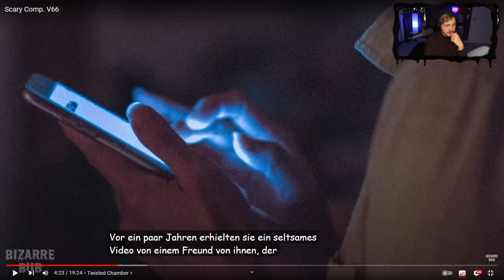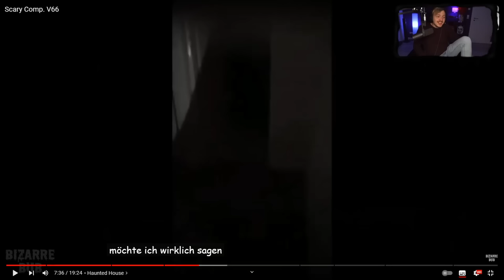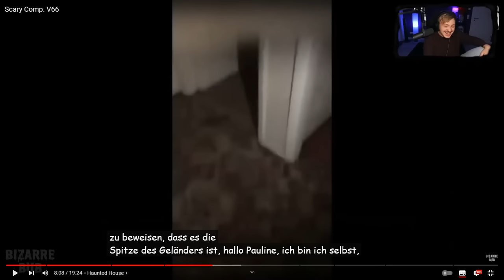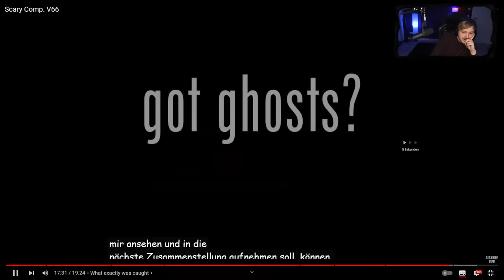CreepyPastaPunch reagiert auf GRUSELIGE KURZVIDEOS Scary Comp. V66 | Reaction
Myuu:  @Myuu
REPULSIVE: @repulsivemusic5292